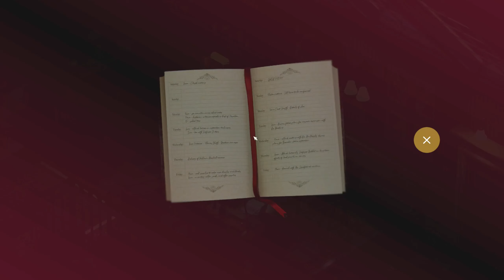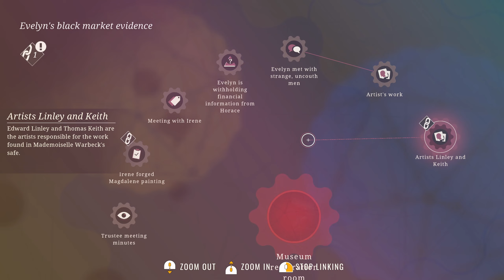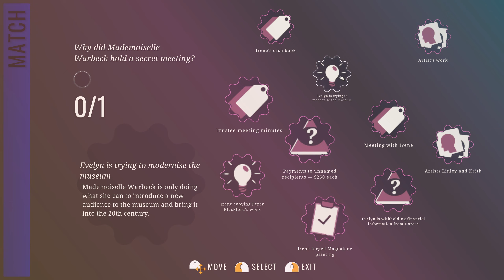Agatha Christie - Hercule Poirot: The London Case Walkthrugh part 10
Chapter 7, the Secrets part 1/2